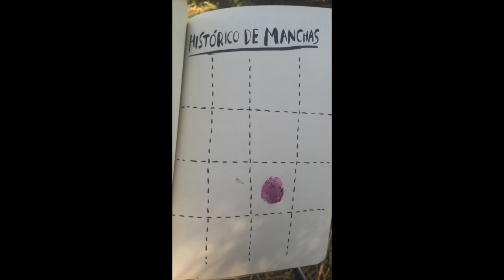Wreck This Journal: Camping